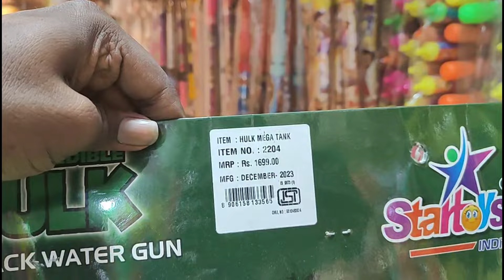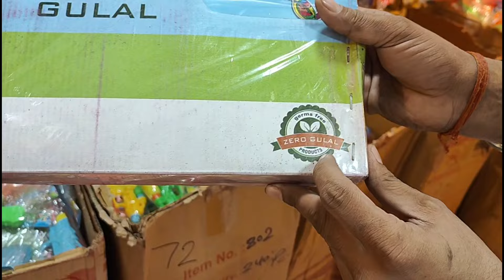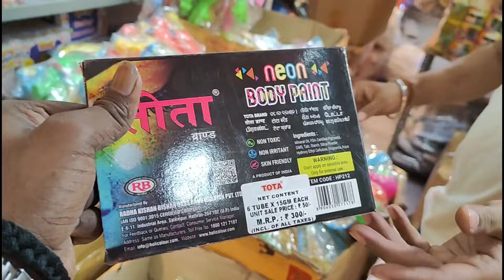Mumbai Biggest Holi Colour pichkari Market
Hey. Guy's
In this Vlog I am going to show you the biggest holi colour market which is located in Mumbai

Sid holi heey

where you can get holi colour and pichkari at wholesale rate

Location :-

23, Gomukh Bhavan, Yousuf Meher Ali Road Masjid Bunder (West), Near - Masjid Bunder Railway station (Anna Juice Centre)
Mumbai 400009

We highly recommend you to guys to visit there, because they are giving these at best rate but also making sure that the products are genuine and branded

Cheapest Holi Market in Mumbai | Exploring Holi Colour Gulal, Colour, pichkari and many more